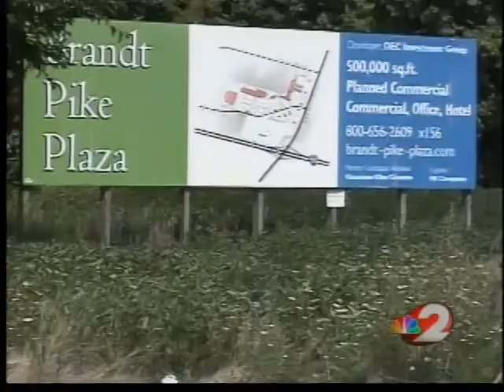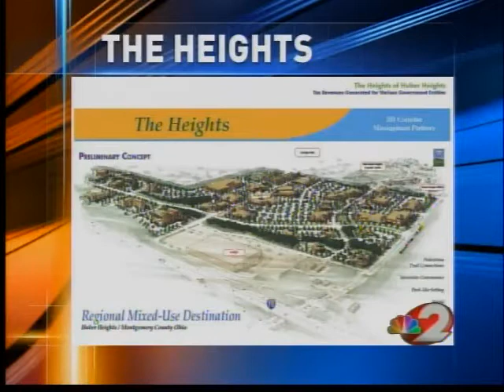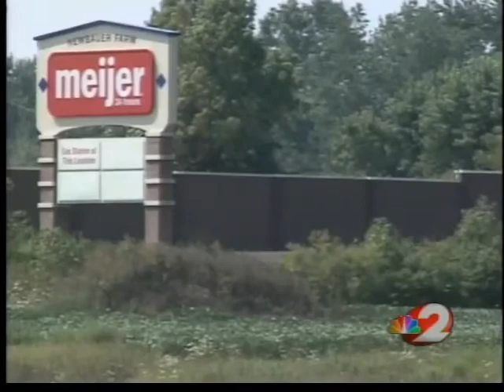Huber Heights home of next megamall